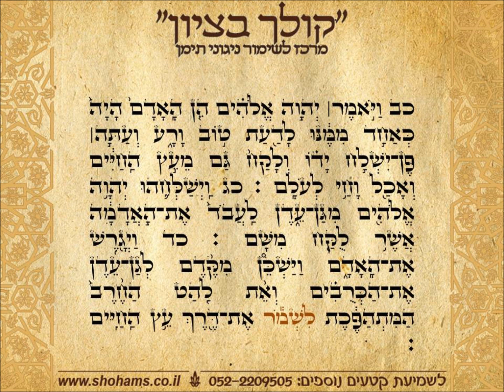חמישי בראשית פרשת שבוע בתימנית קריאת התורה נוסח תימן שוהם שמחי "קולך בציון"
קריאה בתורה תימנית ספר בראשית פרשת השבוע בראשית  מברך חמישי בנוסח תימן מאת שוהם שמחי קולך בציון  מרכז לשימור ניגוני תימן להנצחה והקדשת קטעי תפילה וחזנות להנצחה ולהצלחה התקשרו
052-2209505 בקרו בדף הפייסבוק שלנו "קולך בציון" ובאתר האינטרנט סרטון תדמית החצר התימנית